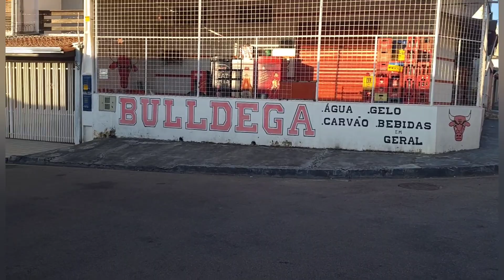(EP661) PASSEIO COM JIMMY